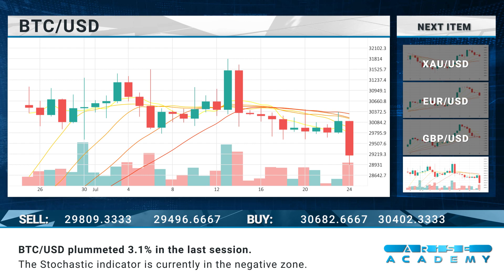Arise Academy Daily financial news 25 07 2023